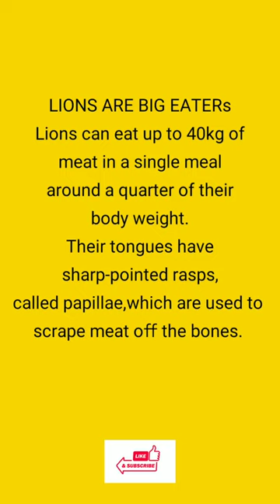LIONS ARE BIG EATERS